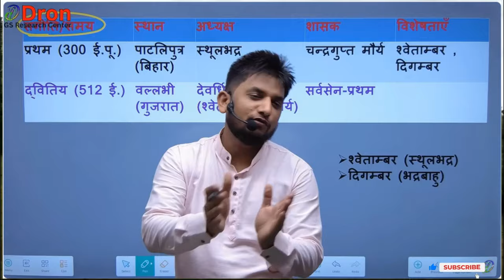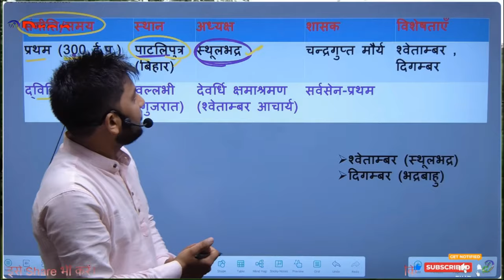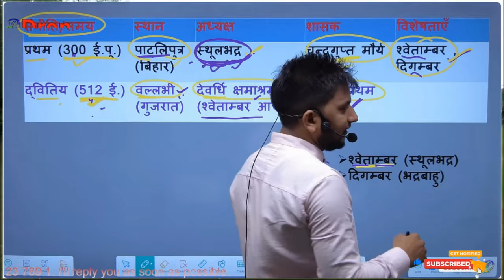Jain sangiti trick । जैन संगीतियाँ, मजेदार ट्रिक । कभी नहीं भूल पाओगे । history in hindi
इस विडियो में Jain sangiti trick के बारे में समझाया गया है।
 This video is about the study of Jain sangiti trick